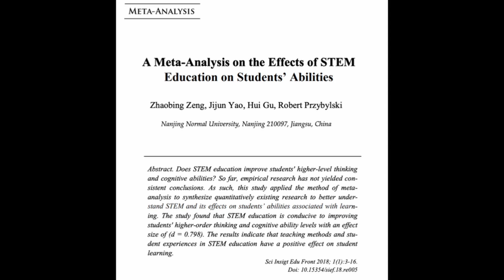Childhood Science Education | Alexandra Vasyukova | TEDx Youth International School of Luxembourg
Begin the journey to success by embracing learning from scientific angles at a young age. Let's discuss to what extent does learning science younger help develop cognitive abilities like problem solving skills or critical thinking. If it is true, what can we do to promote scientific education in an accessible and engaging way? Finding a way to keep students engaged is crucial, especially when current curriculums are packed with information and facts to memorize, leading to overwhelmed and stressed students, this is why project-based learning is recommended to make courses digestible and enjoyable. Alexandra is committed to incorporating science-based learning in early years education. She speaks about the need to embrace learning from scientific angles at a young age, discussing to what extent learning science younger helps develop cognitive abilities like problem solving skills or critical thinking. If it is true, what can we do to promote scientific education in an accessible and engaging way? This talk was given at a TEDx event using the TED conference format but independently organized by a local community.